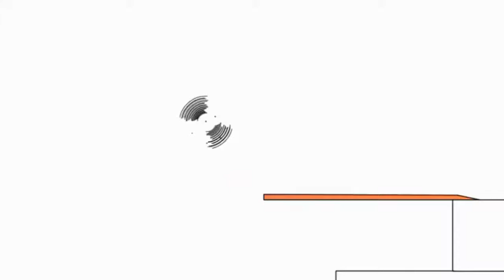17 червня 2021 р.